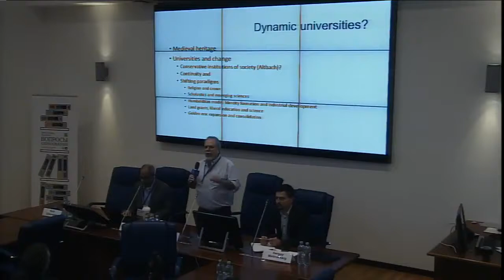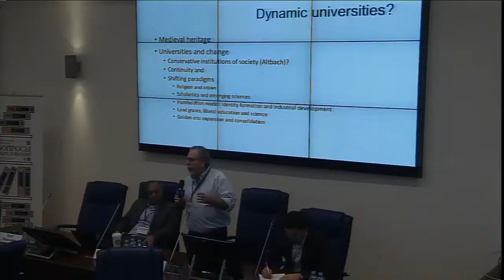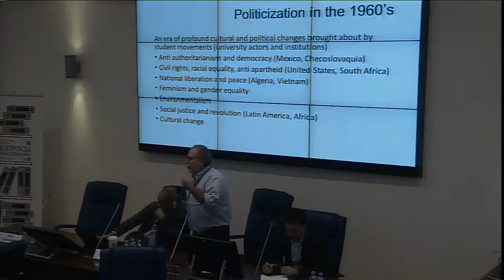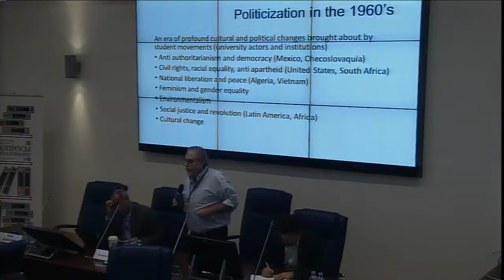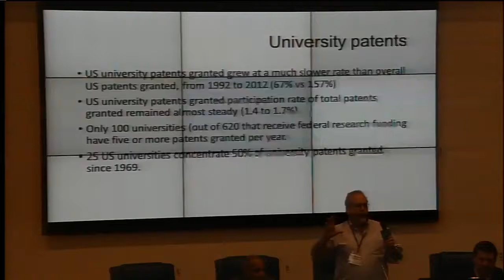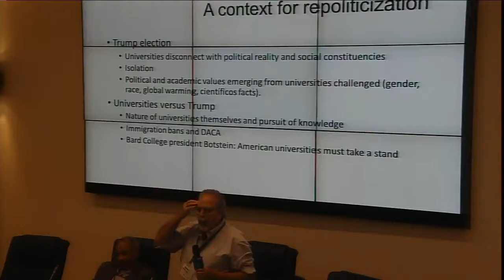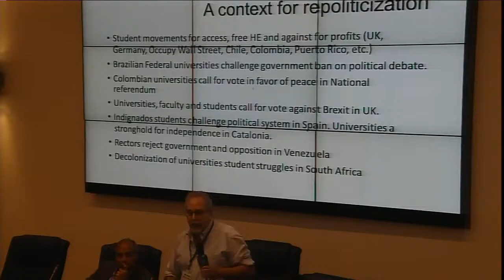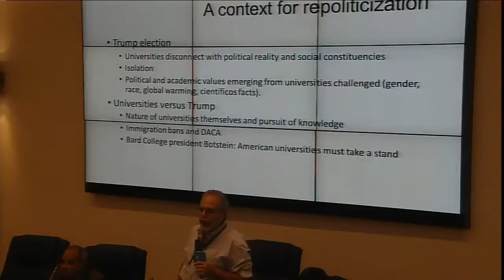Imanol Ordorika: Political Participation and Re-politicization: A New Paradigm for Universities?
VIII Moscow International Conference of Higher Education Researchers "Dynamic Universities for Dynamic World"
Russian Association of Higher Education Researchers
Languages: Russian and English
Saturday, 21 October,